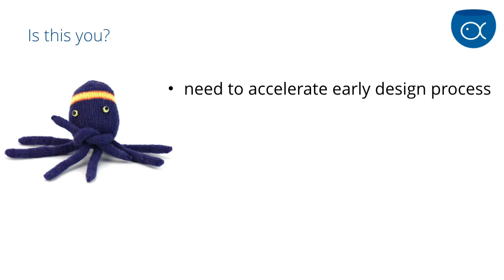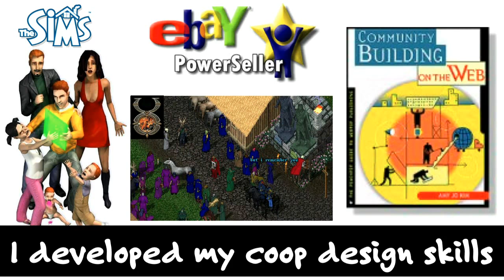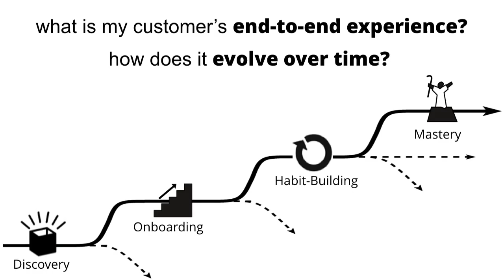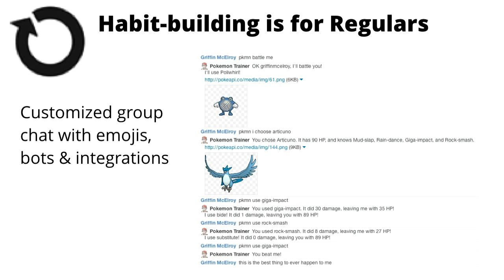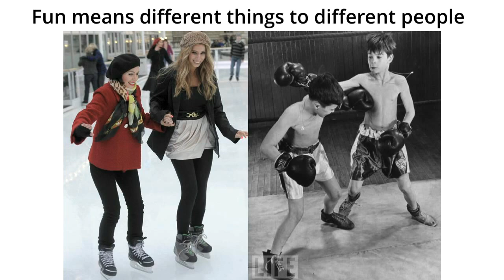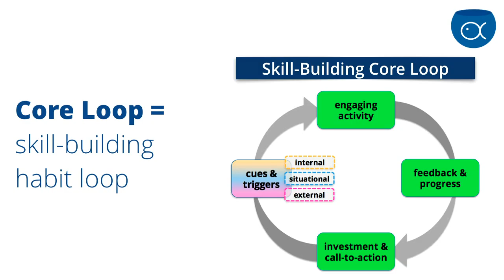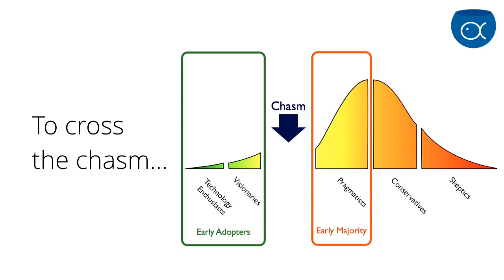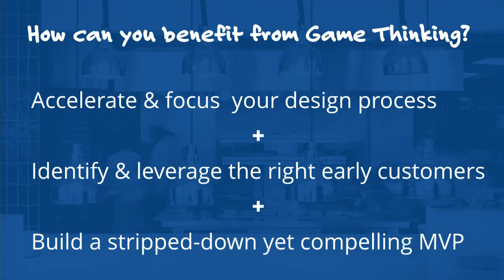Amy Jo Kim, Turbo-Charge Your Early Product Development, LSC15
It’s easier than ever to create a new, innovative product, game, app or service. But most innovative projects never take off and reach their intended audience. What differentiates the ones that DO? What do teams who create genre-defining hits do differently? In this talk, you’ll learn 5 early design hacks that will help you find and delight your aspirational audience – illustrated with front-line stories from eBay, Ultima Online, The Sims, Rock Band, Covet Fashion, Happify and Pley. You’ll come away with a smarter approach to early product design – and 5 practical, actionable hacks that will increase your odds of success.